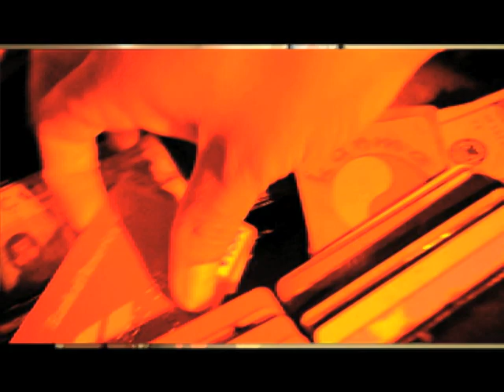"Pole Lovin" Miss C.C. LaFlor featuring BlackOwned C-Bone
Check out the SEXY HOT NEW video from Miss C.C. LaFlor "Pole Lovin" featuring BlackOwned C-Bone! This club banga is featured on the F.I.L.A SOUNDTRAX hosted by D.J. Aaries. PRODUCER: BIG WHIT of B.I. PRODUCTIONS  DIRECTOR+EDITOR: Kahlil Gibran Stokes of SIXSENSE FOUNDATION Music Videos. (c)2013